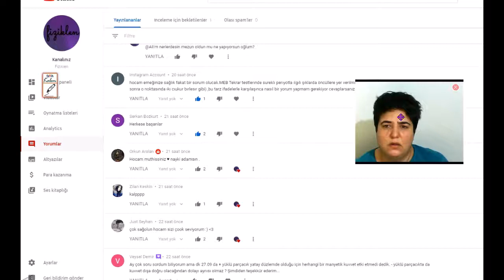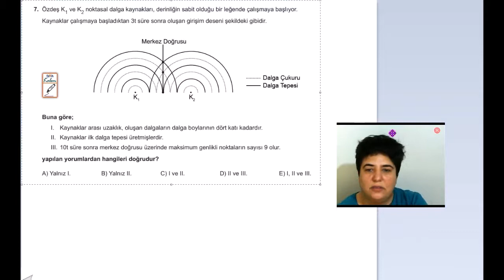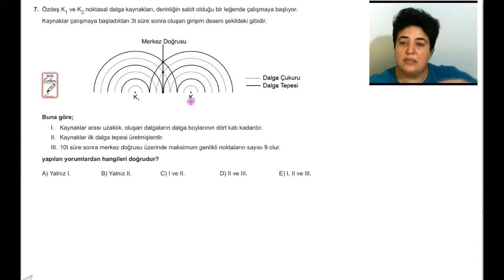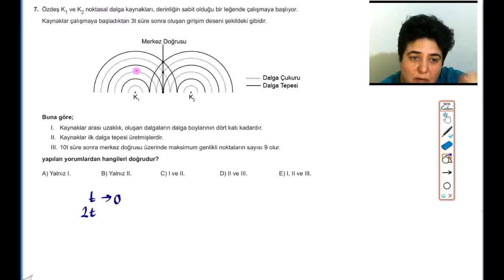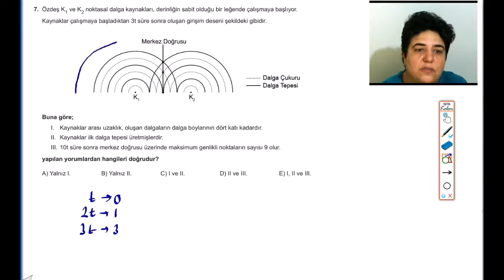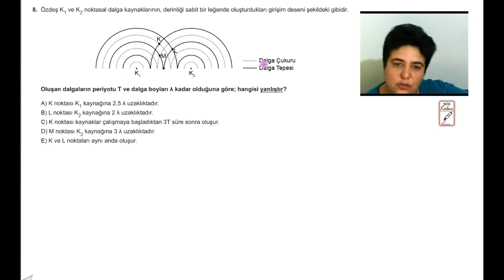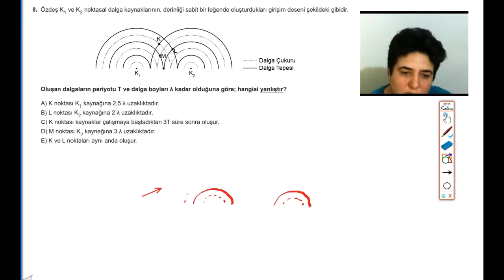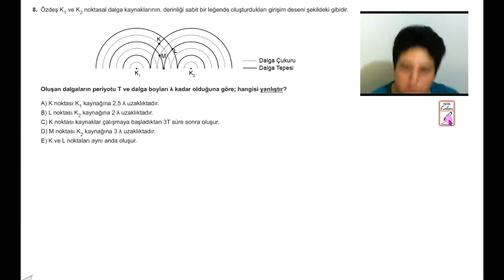12-3-3 Su Dalgalarında Girişim Sorusu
EBA 4. Tekrar Testlerinden İki Soru